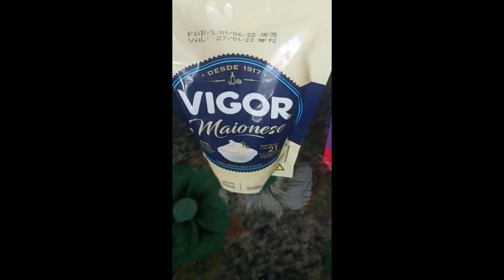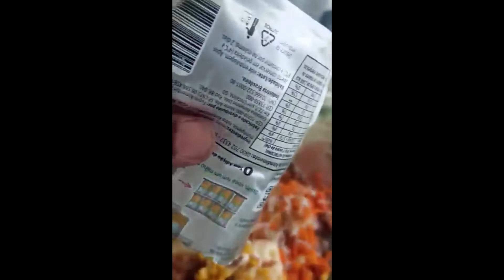VIDEO DOS INSCRITOS SALADA DE MAIONESE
Video dos Inscritos. Apremda a fazer uma Deliciosa maionese Feita Pelo Amigo mathias e Panela Zen do canal seu Mathias e Panela Zen